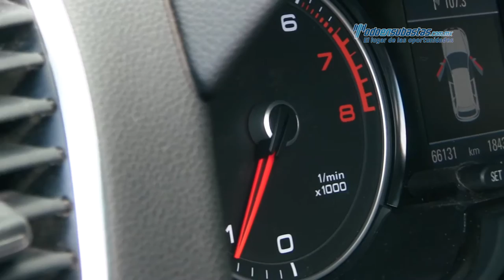Audi - Q5 Land of Quattro Tiptronic 2014 - EA062092